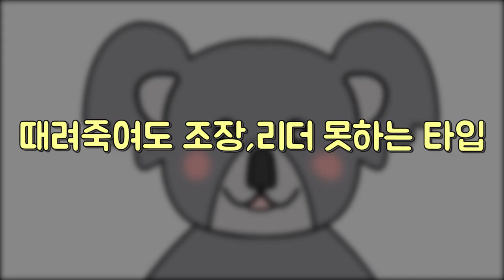[MBTI 일상툰] 유형별 극과 극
감사합니다~^^